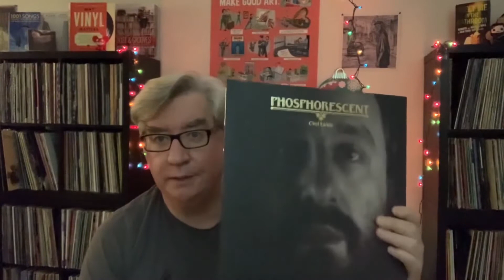My Blind Islind contest entry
My contest entry for The Blind Islind Toast to 2021 contest .

FREE training video shows you how to monetize your music in 10 simple steps.